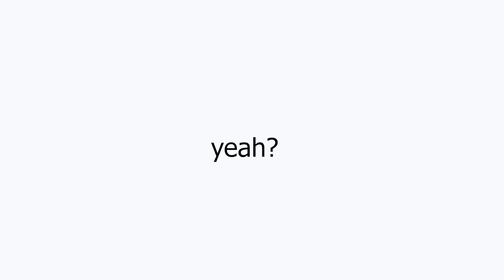IS EREN JAEGAR REALLY THE VILLAIN???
In this video I go over on how people having considering eren jaegar is the villain now in attack on titan. I talk about my opinon in this matter and what I think happened to Eren's character. I talk about how eren jaegar's character has changed and how eren's new personality is affecting the anime and the characters that interact with eren.
outro template by Jillian Noreen